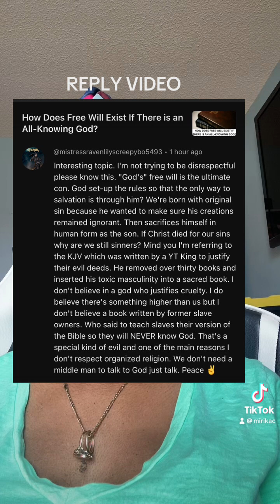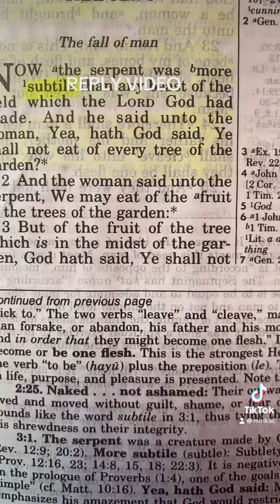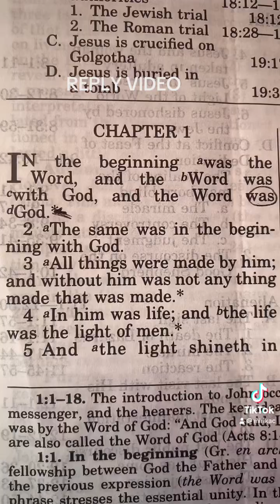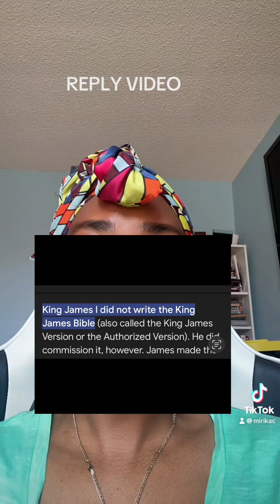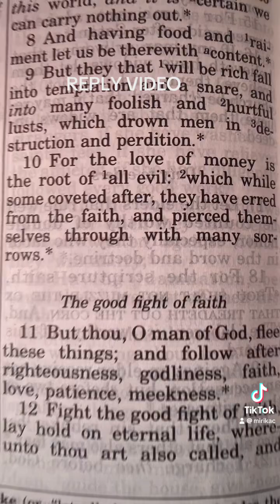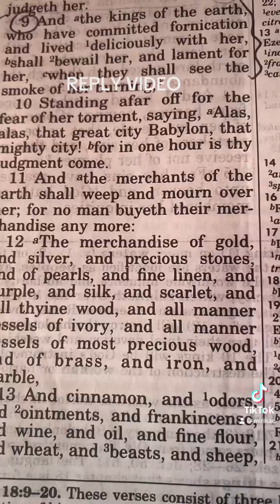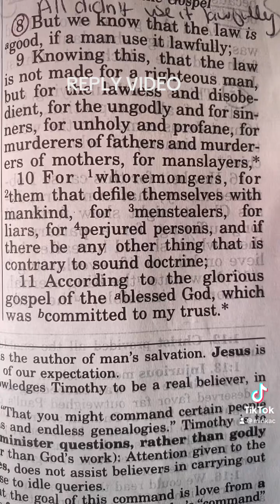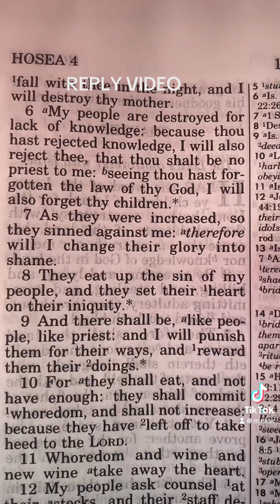REPLY VIDEO: Answering Is GOD a CON, Written By King James? Etc